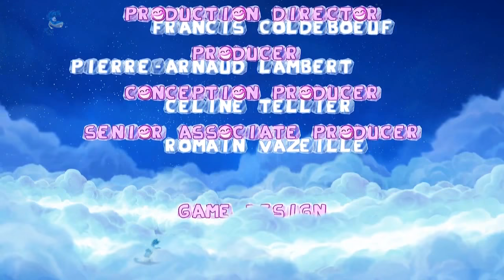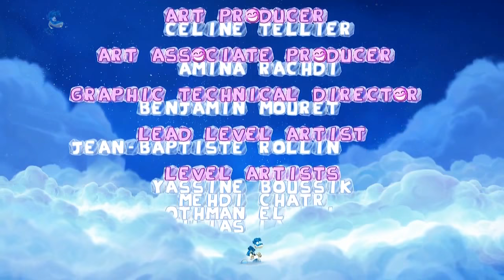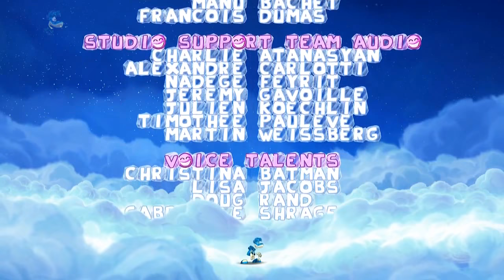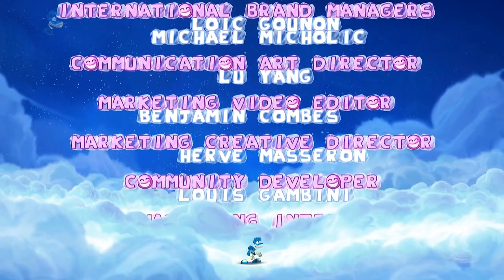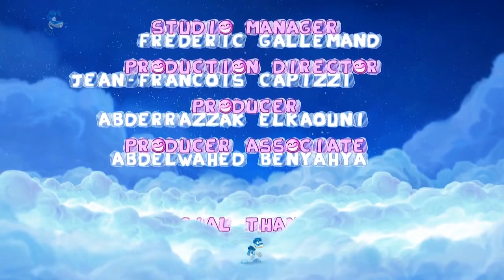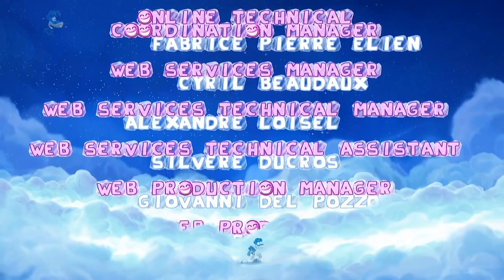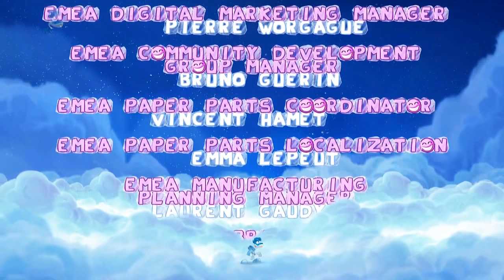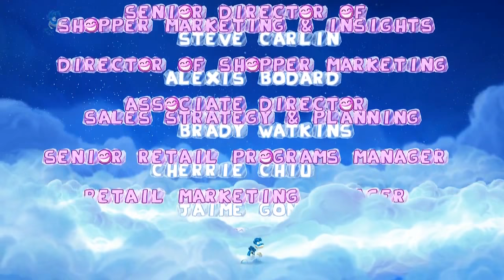Let's Play Rayman Origins: FINALE | Alles auf Anfang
►► WICHTIGE LINKS UND INFOS IN DER BESCHREIBUNG! Klickt auf "Mehr Anzeigen"!